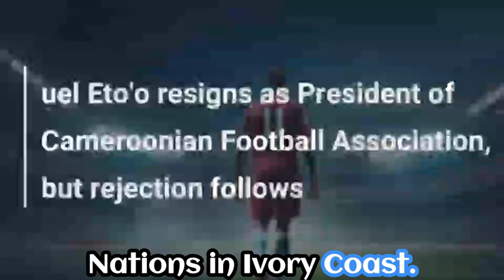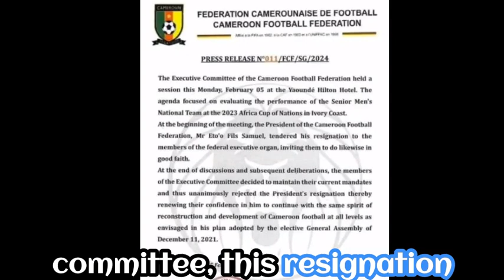"The Rise and Fall of Samuel Eto'o: A Controversial Presidency"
"The Controversial Reign of Samuel Eto'o as Fecafoot President"

The former striker's first 26 months as president were marred by scandal and controversy. In particular, he was criticized for making decisions alone. No one in Cameroon is indifferent to Samuel Eto'o. The man who was one of the world's best strikers in the 2000s and was elected president of the Cameroon Football Federation on December 12, 2021, for a four-year term, has been under criticism for several weeks.

The 43-year-old first announced his resignation on February 5th, days after the Indomitable Lions were eliminated in the Round of 16 of the African Cup of Nations in Ivory Coast. "Even if accepted by the committee, this resignation is not legal. It is a ruse," said Gibai Gatama, a member of the executive committee suspended by the federation.

The investigation into CAF's allegations against Eto'o is already well advanced, and if the allegations are proven, FIFA could lead to his disqualification. The former Barcelona and Inter Milan striker has quickly made enemies since taking office as Fécafoot president. Eto'o's selection brings some optimism after years of chaotic management of Cameroon's federation, which has been under FIFA administration on several occasions. But after two and a half years in power, the results are disappointing, said 1988 African champion Andre Kana-Biik.